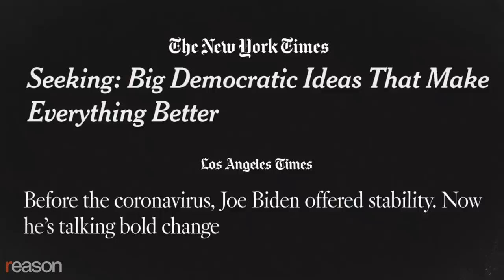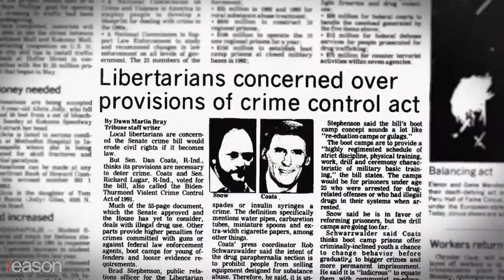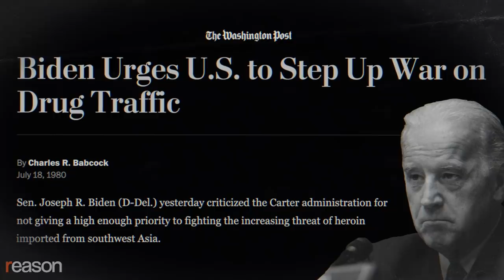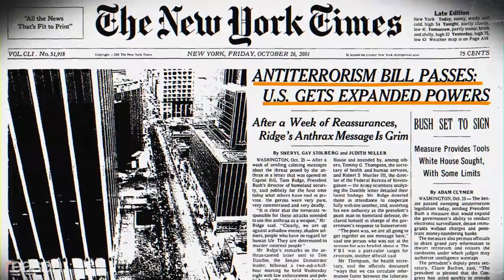Joe Biden's Disastrous Record of Using 'Bold Federal Action' To Solve America's Problems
It's unclear what Biden will ultimately be able to accomplish as president, but he has been trying to bring transformative change since the 1970s.

Now that the disastrous presidency of Donald Trump is likely coming to an end, presumptive President-elect Joe Biden will get the chance to make good on his promise to create "bold change" in the lives of all Americans. On his first day in office, Biden says that he plans to roll back many of Trump's signature policies with his own sweeping executive orders, and he has promised to transform the economy to fight climate change, reassert America's diplomatic and military power abroad, and establish new federal offices like that of a "national supply chain commander" to centralize control of commercial industry in response to the coronavirus pandemic.

It's unclear what Biden will ultimately be able to accomplish as president, but he has already spent 44 years as a senator, and then vice president, trying to bring transformative change through federal action in response to supposed crises. And his record on issues including immigration, the drug war, criminal justice reform, and foreign intervention has been dismal.

As the president-elect pushes a new ambitious agenda, it's worth remembering the impact of the far-reaching laws he has repeatedly helped pass, which have created enormous suffering and exacerbated some of the most critical problems still afflicting American society.

In the 1980s, Biden sought to escalate the drug war beyond what Presidents Ronald Reagan and George H.W. Bush had called for, and he co-sponsored legislation that locked up tens of thousands of predominantly young Black men for minor crack possession.

In the '90s, he led the charge on a massive expansion of the death penalty and the militarization of law enforcement. The infamous 1994 crime bill, along with several other pieces of legislation Biden pushed for, expanded mandatory minimum sentences, created Three Strikes laws, and drove up the local, state, and federal prison populations.

In the 2000s, Biden played a key role in expanding warrantless surveillance, starting disastrous foreign wars, and building fences on the Mexican border.

Biden's only solution to critical issues over nearly five decades in office has been to grow the federal government in an attempt to remake society for the better. In reality, his agenda has destroyed vulnerable communities and eroded civil liberties.

Though today his policy priorities have again shifted with the Democratic political winds, what has held constant is Biden's commitment to bold state intervention in more areas of Americans' lives. And he's never stopped telling us that it's all for our own good.

Produced, written, and edited by Justin Monticello. Graphics by Lex Villena and Austin Bragg. Research by Regan Taylor. Audio production by Ian Keyser.